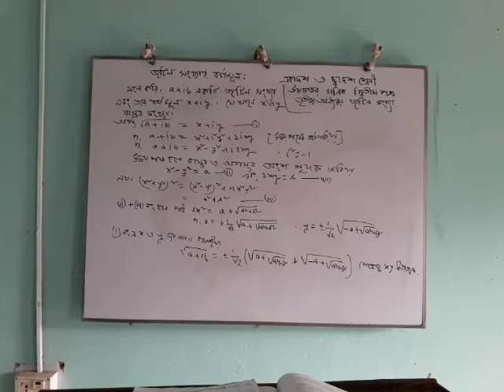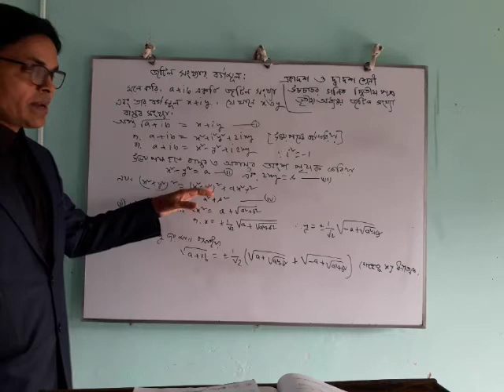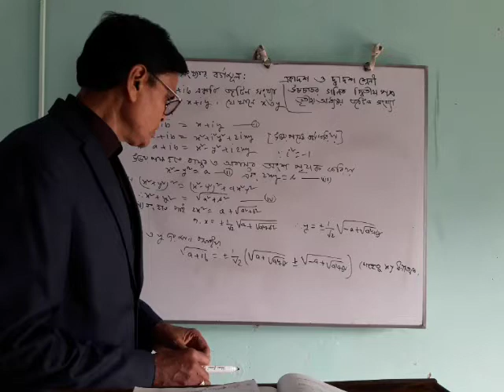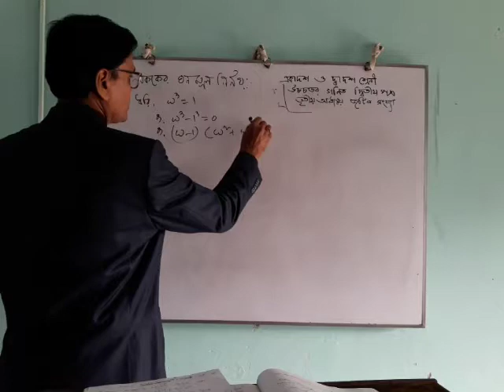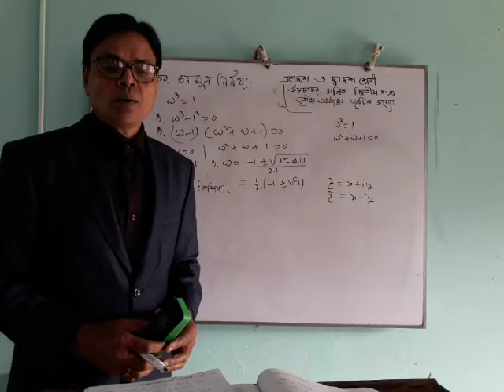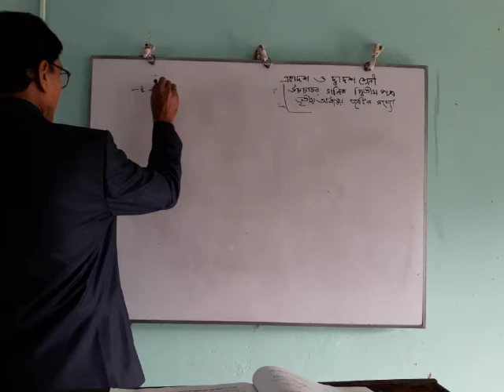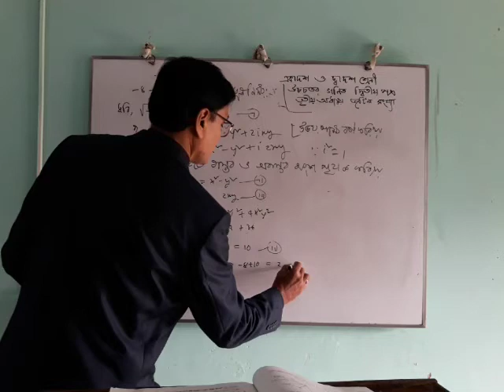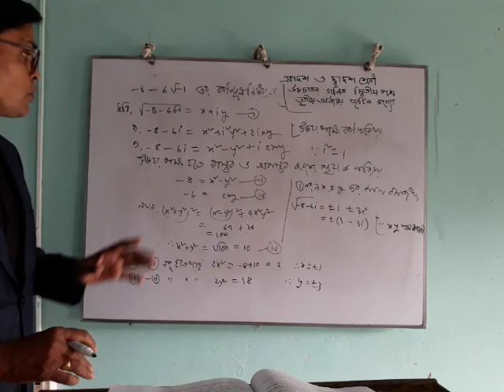HSC,গণিত,২য় পত্র,৩য় অধ্যায়(জটিল রাশি)একাদশ-দ্বাদশ শ্রেণি